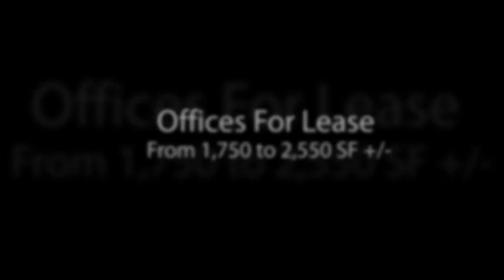MGR Towers 8577-8599 Haven Ave. Rancho Cucamonga, CA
The MGR Towers are two, three-story, Class A office buildings.  Prime Rancho Cucamonga location located on Haven Avenue.  Close to Civic Center, Ontario International Airport, 10, 210 and 15 Freeways.  Full Service leases include electrical and janitorial services.

Available suites from 1,314 RSF to 3,506 RSF.  Medical build-out suite available on the ground floor with great visibility.

Some available space at 8577 Haven Ave. includes (but is not limited to) the following-
Suite 100: 2,034 RSF; reception, 4 offices, break-room, large bullpen area.
Suite 308: 1,314 RSF; reception, 6 offices private deck.
Suite 310: 2,548 RSF; reception, 2 offices, break-room, bullpen, 2 private decks.

Some available space at 8599 Haven Ave. includes (but is not limited to) the following-
Suite 101: 3,506 RSF; medical office, large reception area, 9 exam rooms, 3 offices, 1 restroom, storage room.
Suite 301: 1,749 RSF; reception, 4 offices, a storage, sink, bullpen, 2 private decks.